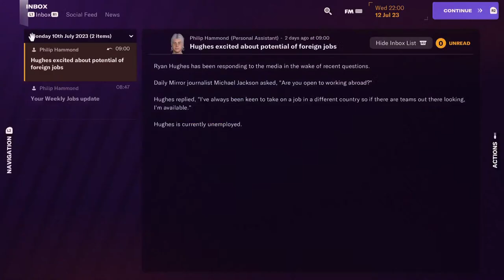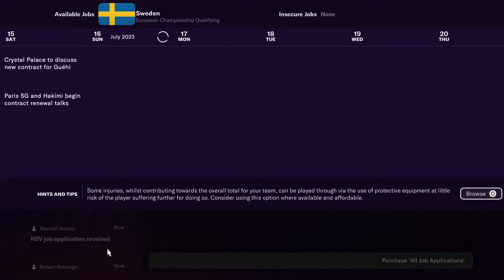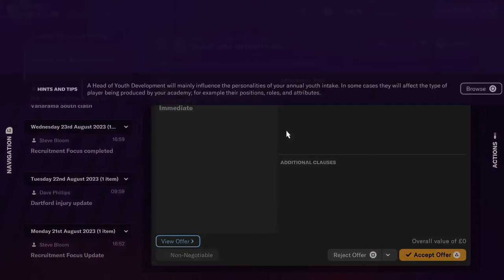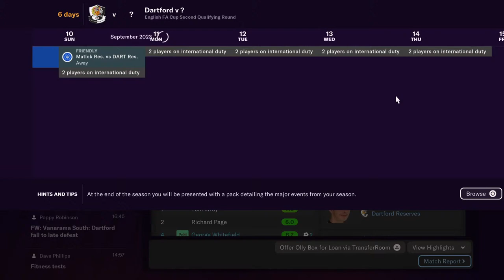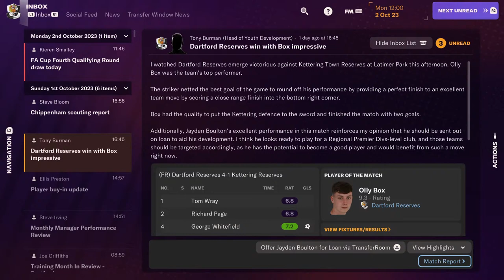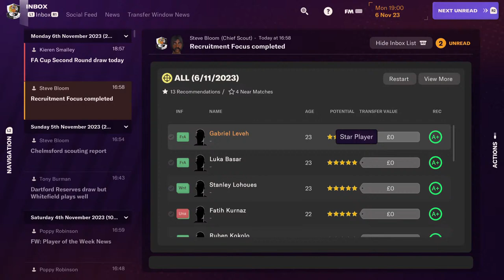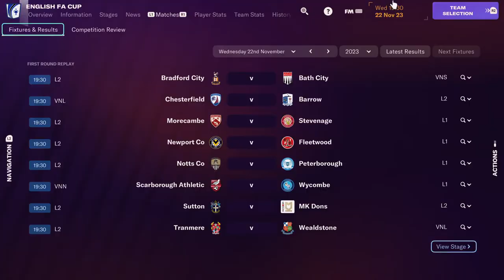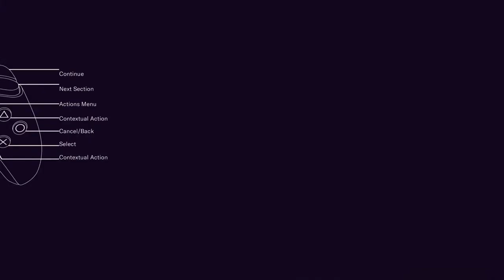Ryan hughes the journeyman 🤔🤔